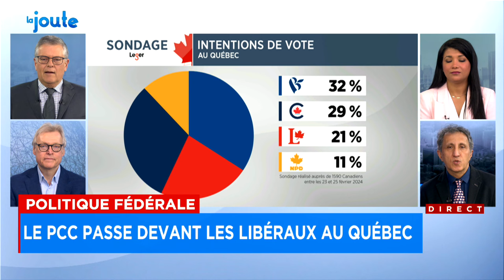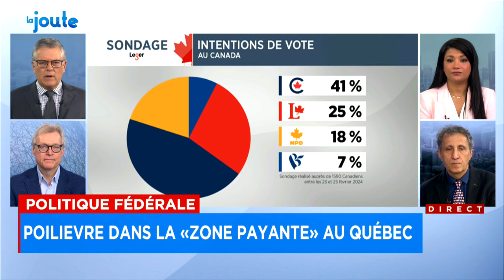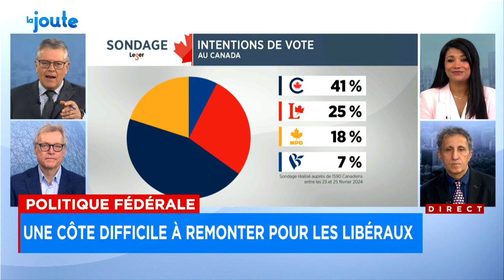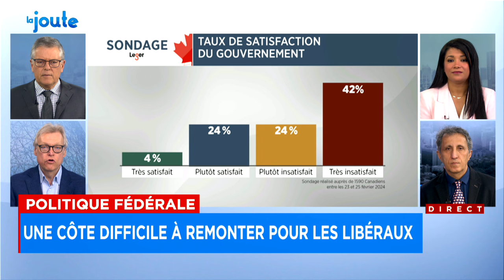Les conservateurs devant les libéraux au Québec: «C’est une mauvaise nouvelle pour le Bloc» - La Jou